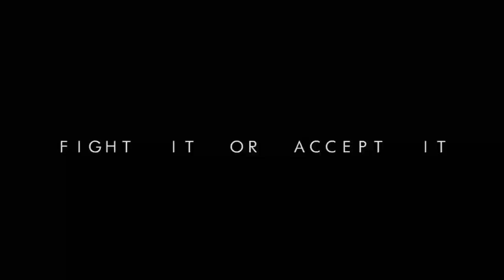THE OTHER SIDE - Motivational Video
My Story...